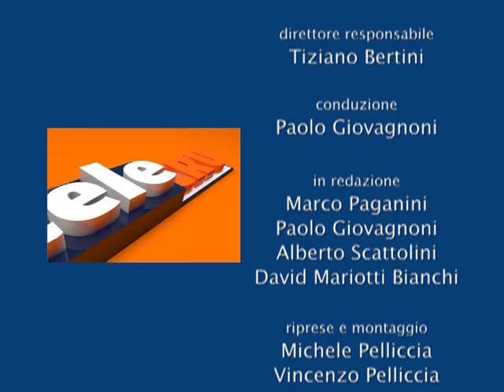TeleCRU n. 373 del 23 dicembre 2015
I servizi della puntata numero 373: Piano trasporti 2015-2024; modifica Statuto regionale con riferimenti a San Francesco di Assisi e San Benedetto da Norcia; interventi su inquinamento fiumi; insediamento Commissione consiliare d'inchiesta sui rifiuti; decreto salva banche; precari terremoto 1997; convegno R-egalità organizzato dall'Assemblea legislativa.